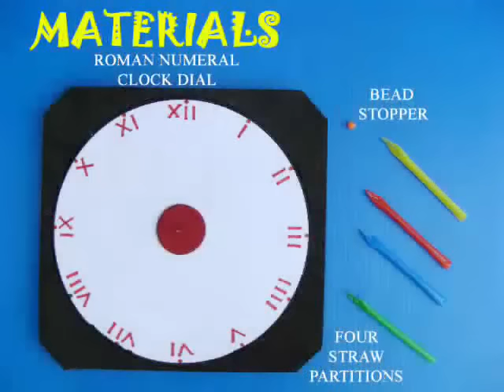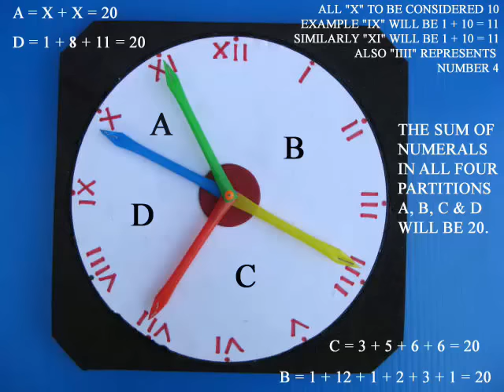TWENTY TEASER | Bengali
Make a clock dial on card sheet with numbers 1 to 12 written as Roman Numerals.
Stick this dial on a thick rubber sheet. Fix four colored straws with a pin and a bead.
Now rotate the straws and make four sectors on the clock face such that the sum of the numbers in each sector adds to TWENTY.

There are some special rules Roman 9 and Roman 11 are both ELEVEN.
Roman 4 and Roman 6 are both SIX.

After a few trials and errors you will easily be able to figure out and make four sectors each adding to TWENTY.